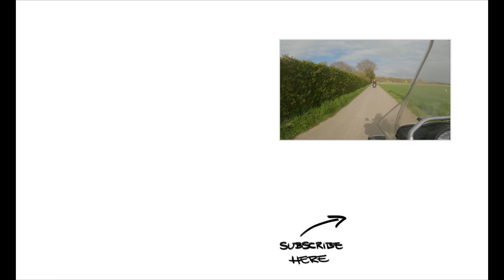Krekengebied en Meetjesland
Nowhere in Flanders is the influence of the sea on the landscape as tangible as in the Meetjeslandse Kreken. This nature reserve is home to some valuable pieces of nature.

The creek area tells the story of man who conquers ground from the sea, and the sea strikes back hard and mercilessly. The polder land around the mouth of the Western Scheldt was plagued for centuries by dike breaks and floods, whereby the water scoured erratic potholes in the landscape. The sea receded and the creeks remained.

However, not all of these pools are of natural origin. Peat was also cut in the region, a fuel that was brought to the cities via ditches and canals in small vessels. The peat pits were further scoured during storm tides.

Once the sea was conquered by meter-high dikes, peace and farming took over the region. Agriculture forced nature back to the dikes and the banks of the creeks with their wide reed borders, which are home to many special bird species.

The rider: Boa666 (Gert)
The co-riders: Jo - Kris - Tim
The bike: Mina (BMW R1200GS - 2005)
The cameras: * GoPro 9 Black
                          * a crappy, cheap @$$ Chinese thing
The navigation: TomTom Rider 550
The editing: VSDC Free
The music: Creek Whistle - Steve Adams
The country: Belgium
The date: 2021/04/03